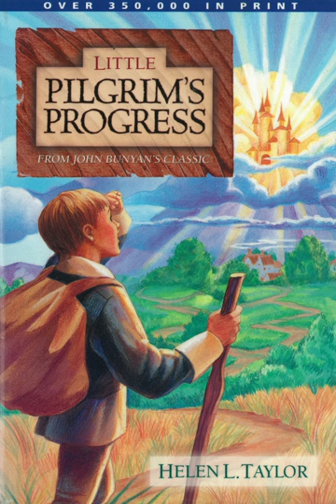Little Pilgrim's Progress Helen L Taylor Full Audio Book